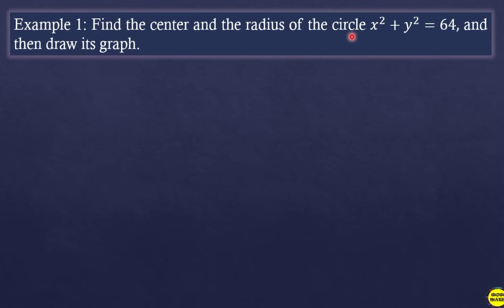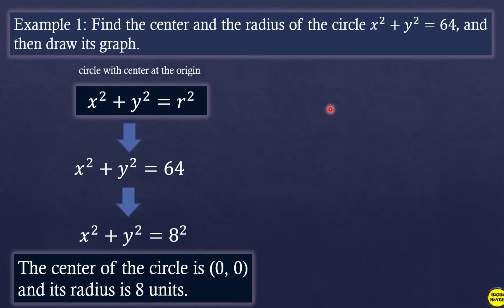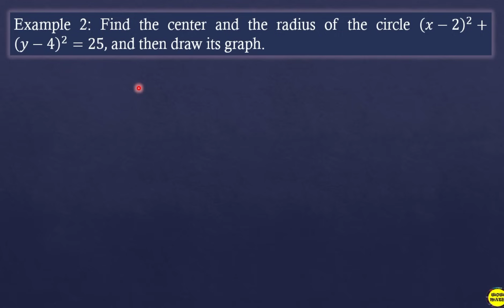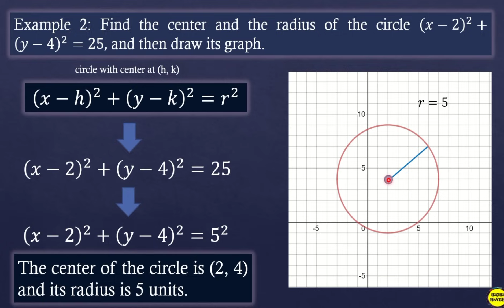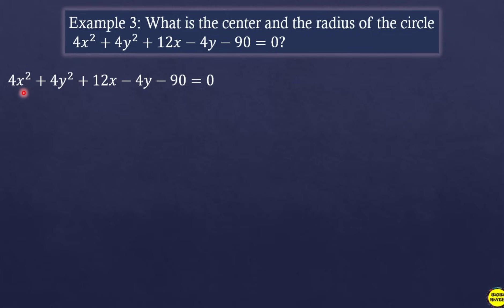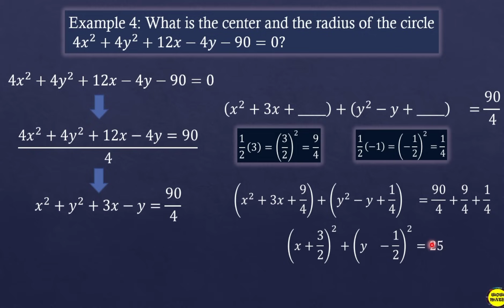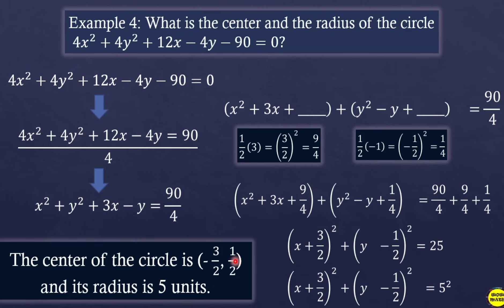FINDING THE CENTER AND THE RADIUS OF A CIRCLE GIVEN THE EQUATION || GRADE 10 MATHEMATICS Q2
‼️SECOND QUARTER‼️
🔵 GRADE 10: FINDING THE CENTER AND THE RADIUS OF A CIRCLE GIVEN THE EQUATION

🟣 GRADE 11
General Mathematics